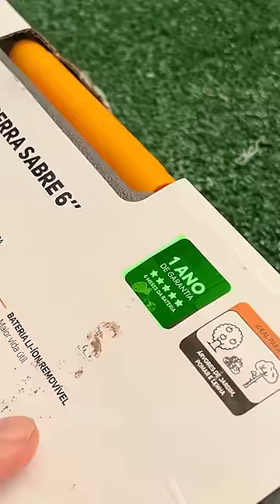¡Esta motosierra portátil es, sin dudas, la mejor que he probado en mi vida! 😱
Enlace del producto en la descripción!